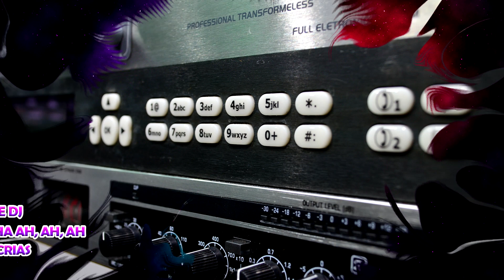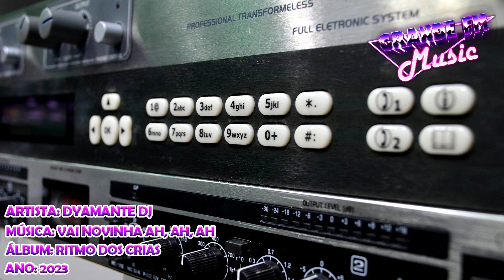Dj Dyamante - Vai Novinha Ah, Ah, Ah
Artista: Dj Dyamante - Part. Mano Walter
Álbum: Ritmos Dos Crias
Ano: 2023